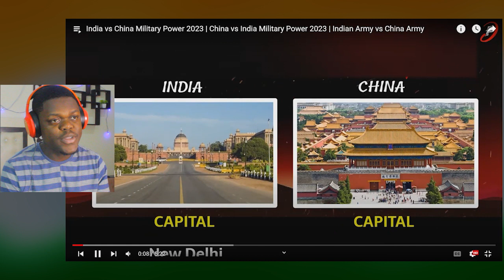African Reaction To India vs China Military Power 2023